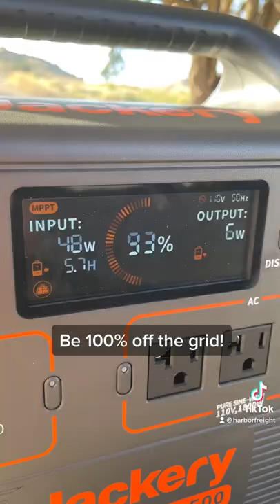Thunderbolt 100 Watt Solar Panel Briefcase | Harbor Freight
Looking to camp 100% offthegrid? Look no further than the Thunderbolt 100 Watt Solar Panel Briefcase!